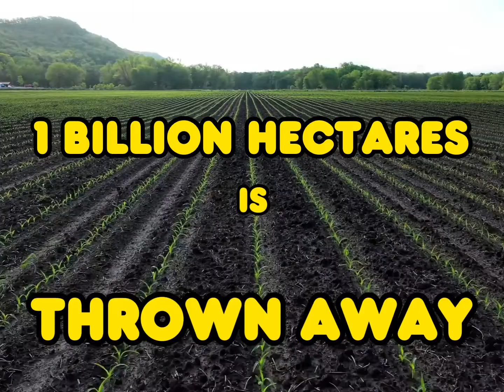SA Harvest | Fight food waste. Join the UnionAgainstHunger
| FB | IG | LinkedIn One third of all food produced is wasted. One billion hectares of land is used to produce food that is lost or wasted. That's an area the size of Europe. Join the UnionAgainstHunger to help end food waste and hunger.